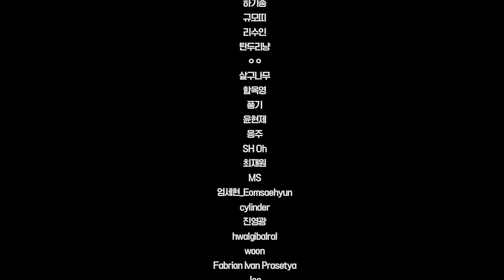운동 루틴에 '이 9가지'는 반드시 들어가야 합니다. (feat IFBB 프로 이용승)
[타임라인]
00:00 인트로
00:30 페이스풀, 푸쉬업
06:27 라잉트라이셉스, 턱걸이(풀업)
13:50 케이블 사레레, 바벨컬
19:50 번외, 유일하게 겹친 운동
22:41 동기부여